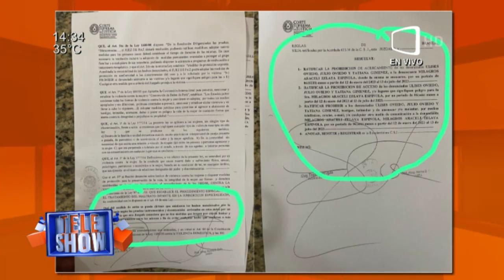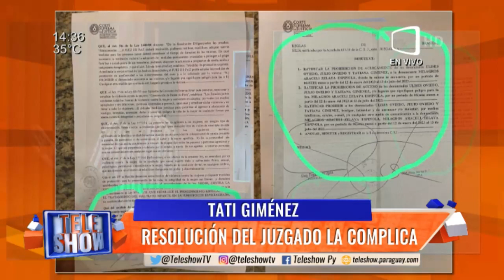La resolución del juzgado complica a Tati Giménez.